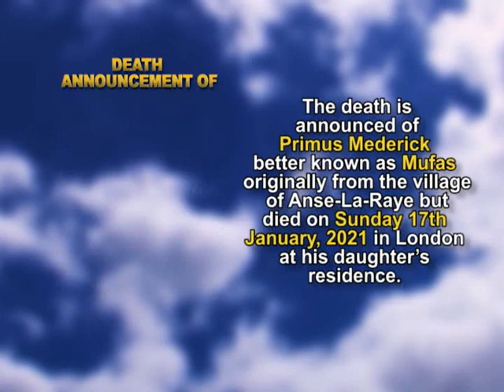Primus Mederick short